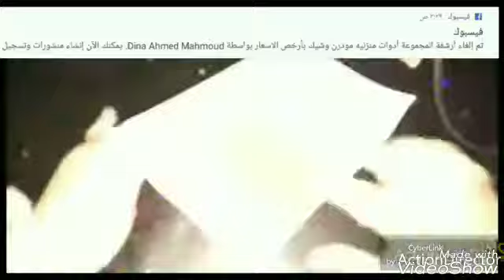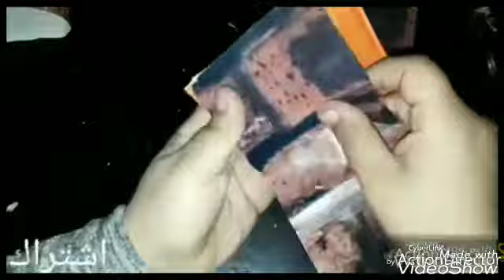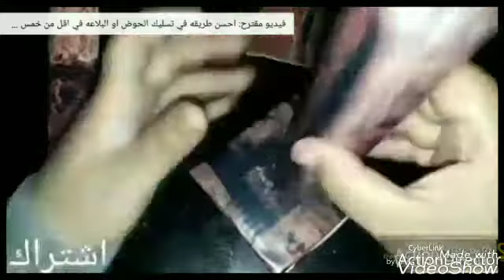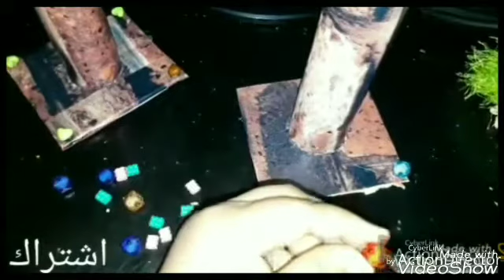منظم توك واكسسوارات لبنات بحاجه بترميها مش هتخطر علي بالك ابدا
لا تنسوا الايك والاشتراك